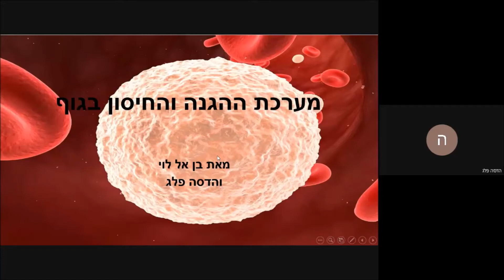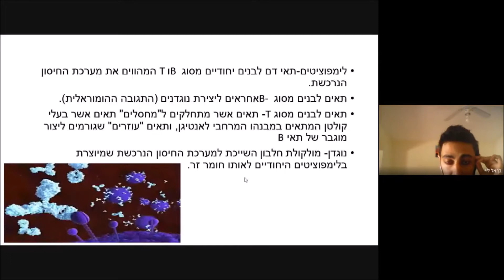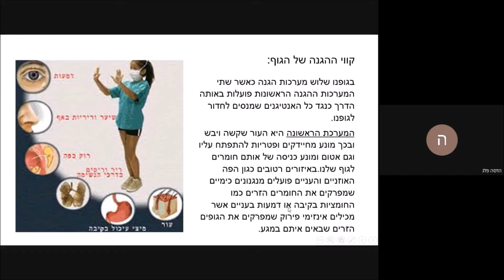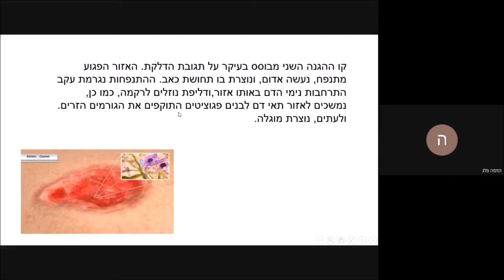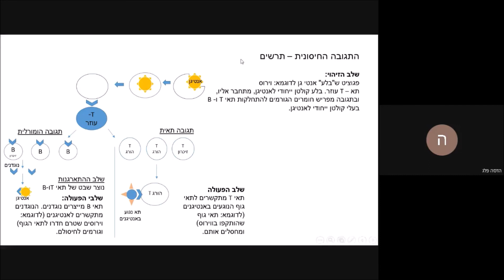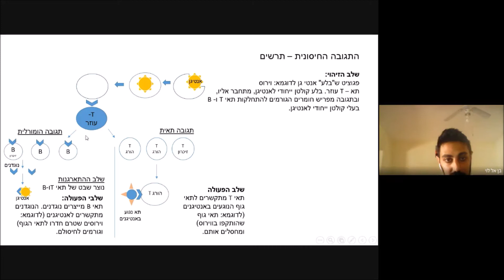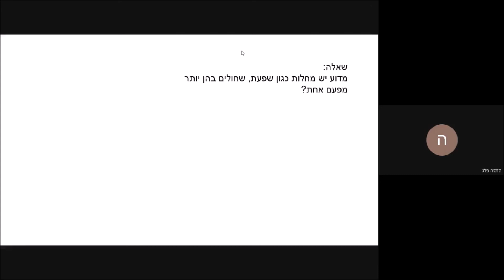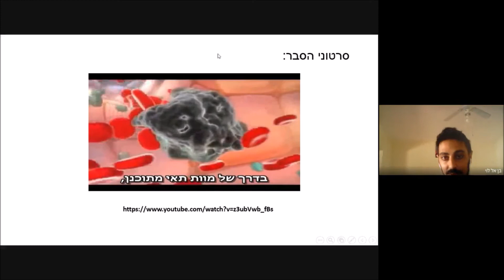59 מבוא לביולוגיה פרזנטציה מערכת ההגנה